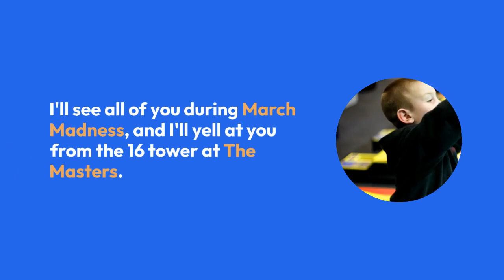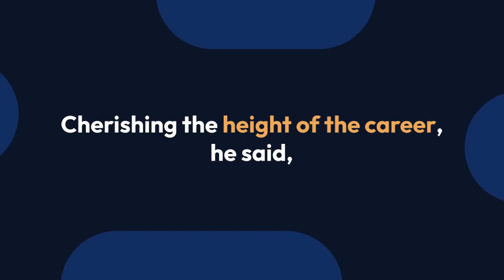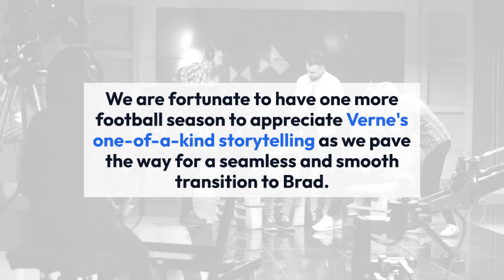Retiring Verne Lundquist Returns To March Madness; Reveals How He Met His Wife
The veteran sports news broadcaster Verne Lundquist has the record of broadcasting 20 different sports for CBS. Verne has been an integral part of the broadcasting community for the past 53 years, and on December 2016 Verne retired from his job.

But shortly after retiring he returned to his previous job as a broadcaster. So why did Verne return to March Madness after retirement?

CBS’s broadcaster Verne Lundquist returned for March Madness in March 2017 as CBS and TNT needed their employees the most. And Verne broadcasted the Basketball game along with his broadcast partner Jim Spanarkel. While broadcasting the game, he took the basketball on his face, when West Virginia’s Teyvon Meyers hit a carom as a warmup shot.